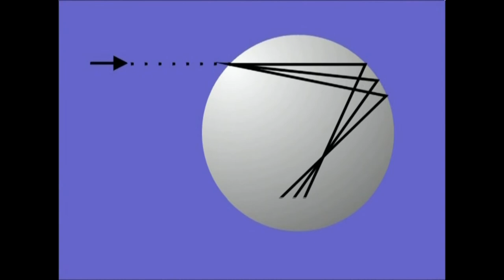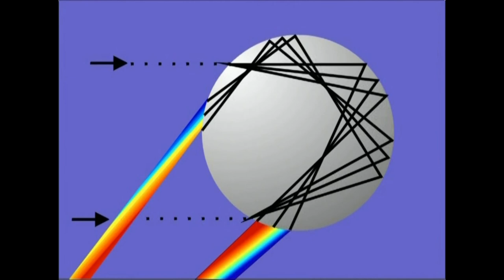KM(1)Izadia eta koloreak.1.1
Irakasmaila: DBH
Jakintzagaia: Plastika eta Ikus Hezkuntza
Azpigaia: Koloreen mundua.
Ikasgaia: Argia eta kolorea zer diren eta nola ikusten ditugun izadian, eguzkiak koloreetan duen eragina, ostadarra zer den haren koloreak nola eratzen diren...